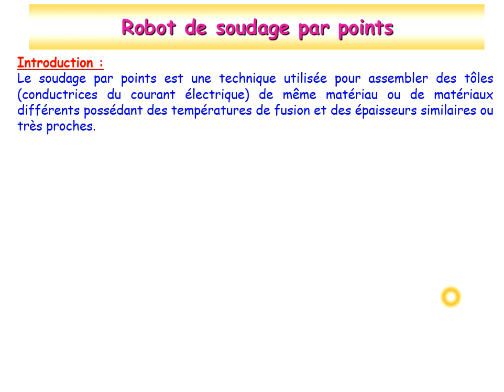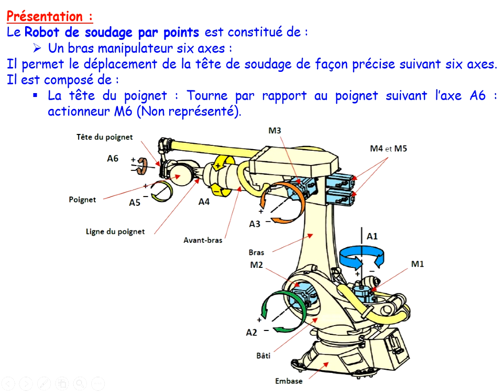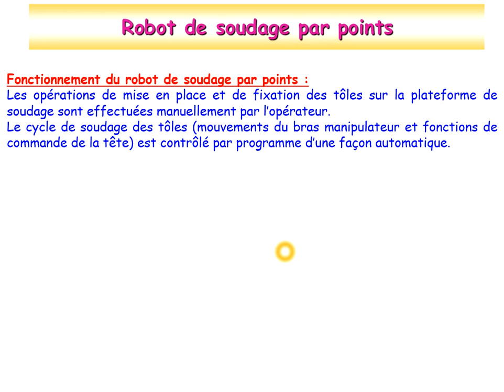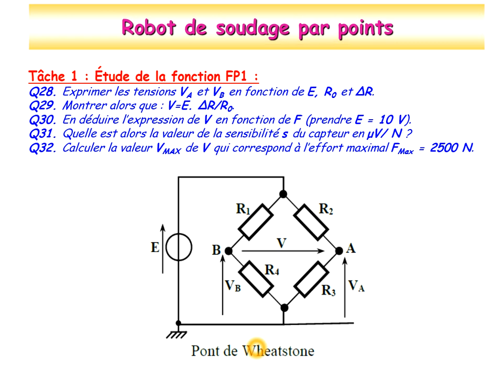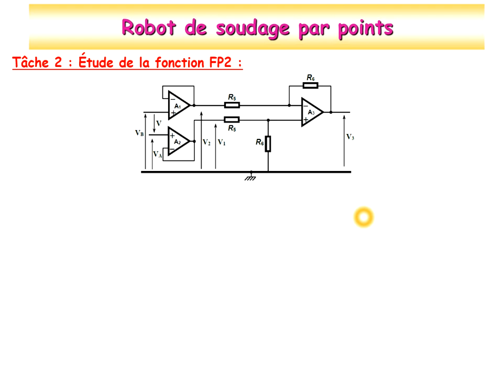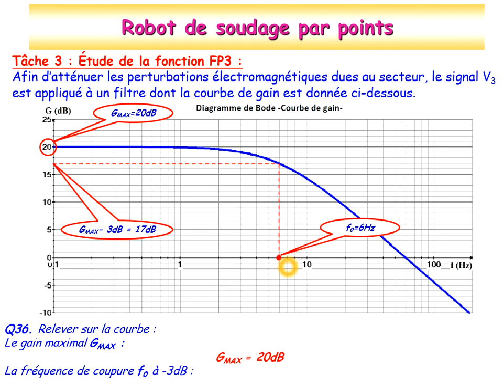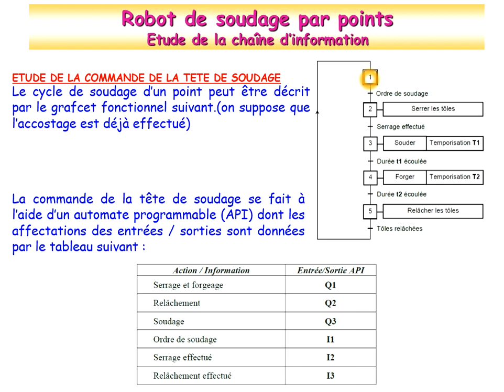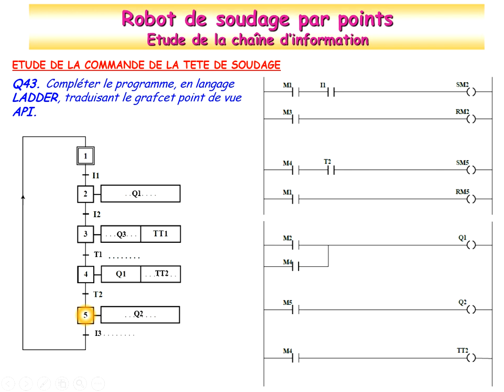Correction de la partie ATC de l'épreuve de SI BAC 2019 Session Normale STE